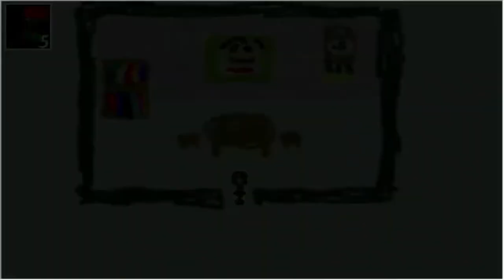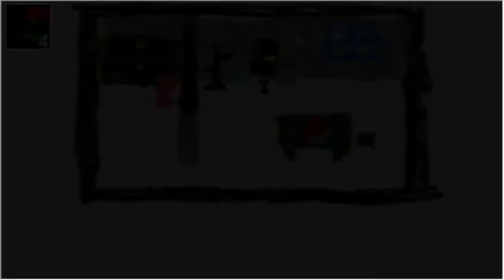【ひなドリコラボ】初見じゃないビビりと初見のビビりがやる【Ib】実況プレイ[酢]６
更新が遅れてしまい大変大変申し訳ありませんでしたあああああああ！！！！！！！！
待っていてくれた方々のもドリーちゃんにも申し訳ないことをした・・誠心誠意謝罪します(文章を打つ前に土下座をしています)

なぜ遅れたのかの言い訳タイム。何を隠そう私生活に追われて死んでいました。素直にすみません・・・帰ってきて一人の空間に落ち着いてしまうと一日中動いていたからだが突然動くことをやめてしまうことってありますよね。その現象が起こりまくっていました・・・朝から朝まで動いて寝て午前中に起きて動いて・・とかもざらにあったのでもう今私はどの時間を生きているのかわかりません！！！！！(自分で何を言っているのかわからなくなった)
みんなは健康にいい暮らしをしようね！！！！！

どりーむtvのドリーちゃんのチャンネルはこちら！